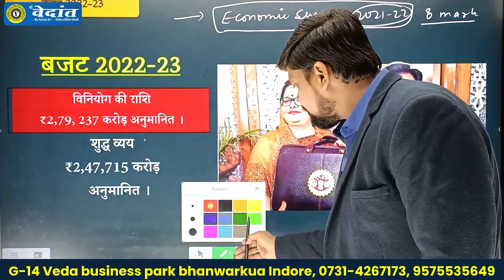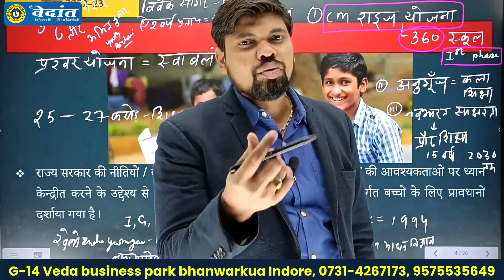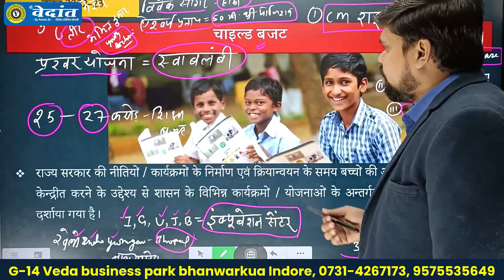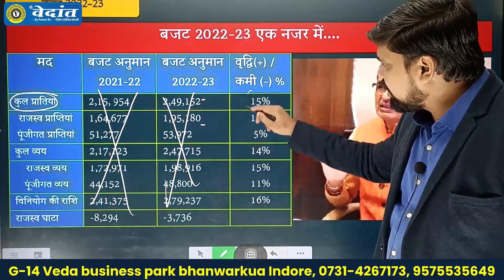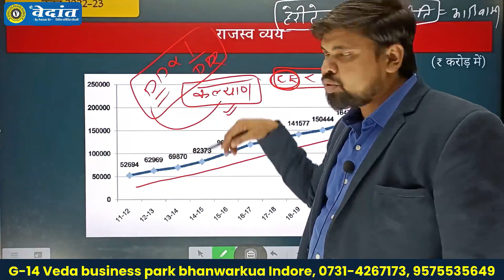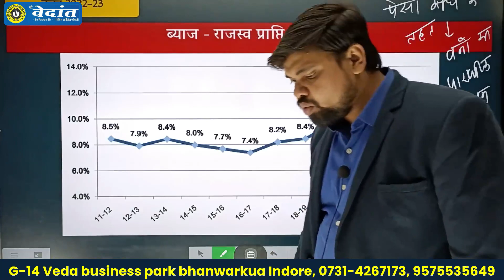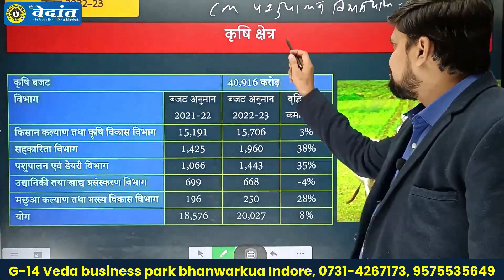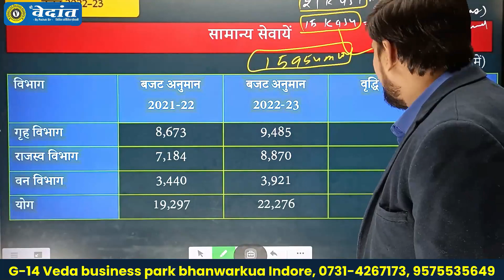मध्य प्रदेश बजट 2022-23 | By Arvind sir | Shri Vedanta Academy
Shri Vedanta Academy is one of the best MPPSC, UPSC, MPSI coaching centers in Indore, MP. We have the best structural and administrative facilities like modern teaching-learning aids, spacious and well-ventilated classrooms, a hygienic and student-friendly environment that helps in a smooth teaching-learning process. The next plus point of the institute is its hard-working, expert, and talented faculty, who are always ready to guide and motivate students. We have well researched and updated study material prepared by the faculty themselves is being given to the students.
Facebook - Shri Vedanta Academy by Pathak Sir
Instagram - Shri Vedanta Academy by Pathak Sir